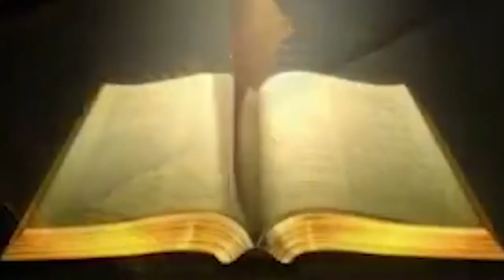Alpha TV Malayalam SATHYAVELICHAM Episode 055 Br. Sajeev Varghese